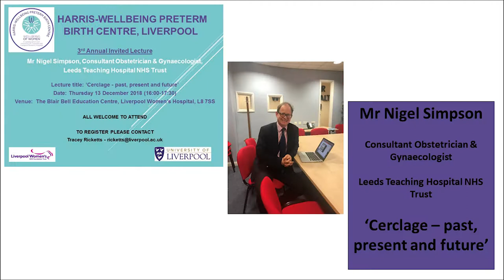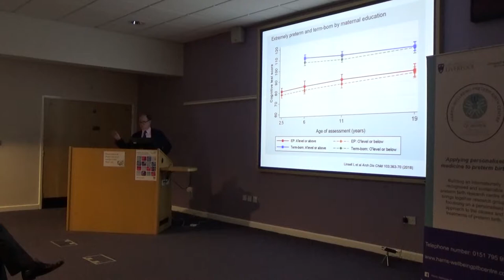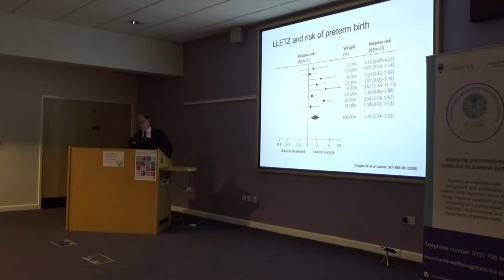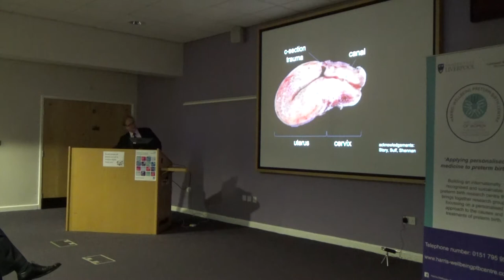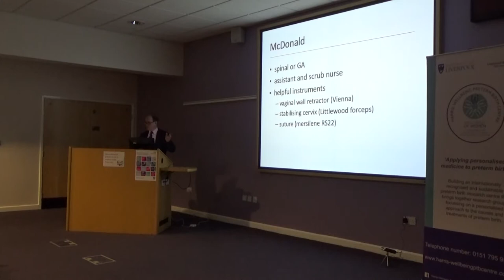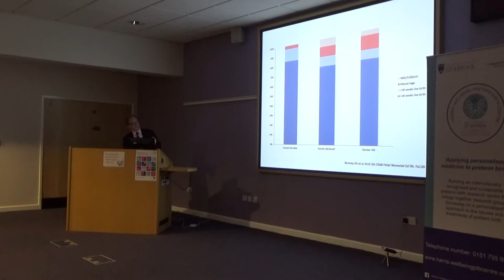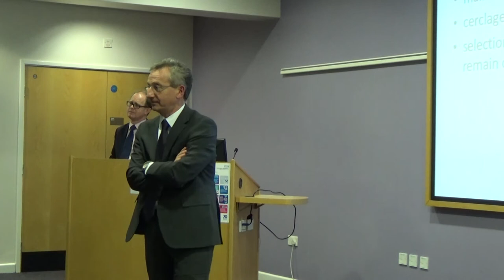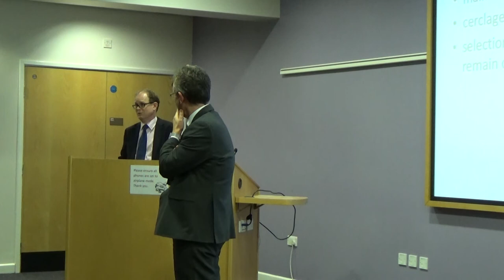HARRIS-WELLBEING PRETERM BIRTH CENTRE 3RD ANNUAL INVITED LECTURE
Mr Nigel Simpson, Consultant Obstetrician & Gynaecologist

Leeds Teaching Hospital NHS Trust

‘Cerclage – past, present and future’

13 December 2018